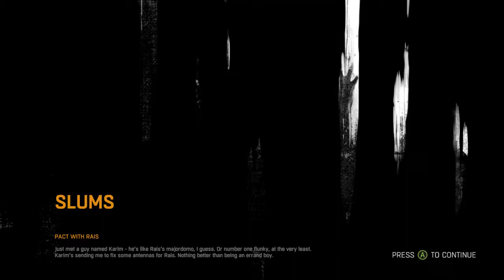Dying Light Walkthrough Part 3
Walkthrough part 3 of Dying Light